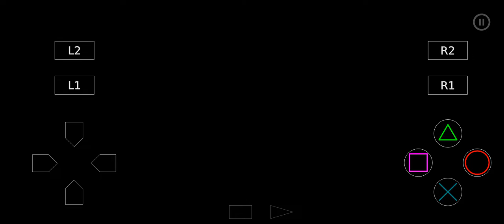Suikoden 2 Gameplay #39